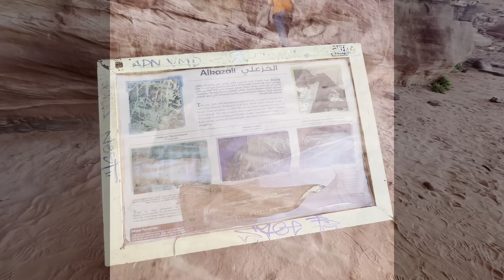【约旦埃及2023】约旦day 3～WADI RUM 瓦地伦干谷 沙漠露营？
走进古老的瓦地伦干谷
住一晚
体验沙漠的宁静